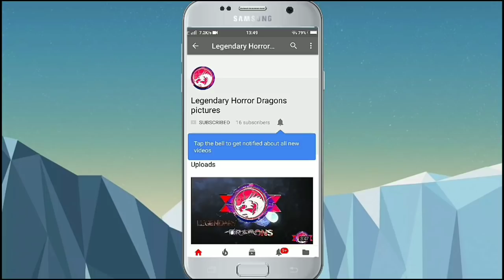SARKAR Teaser Remix Captain America Version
Thanks to Sun Pictures / Sony music & Whole Sarkar Team

Marvel Studios /Captain America / Avengers /Captain America Winter soldier /Avengers 2 /Captain America civil war /Avengers 3